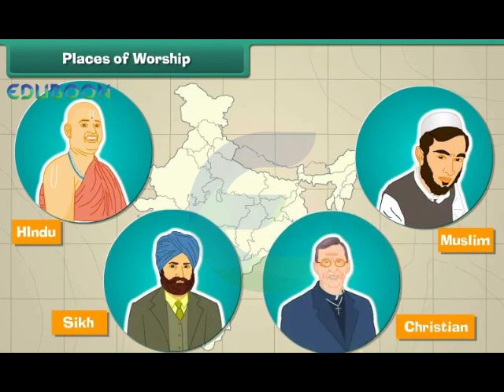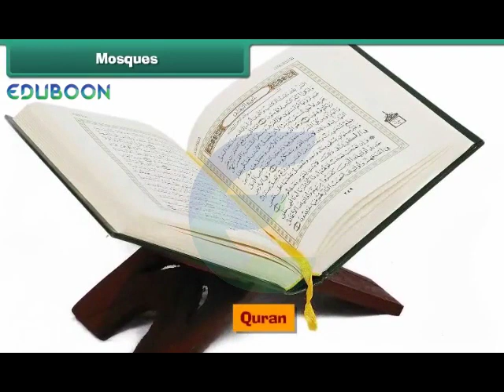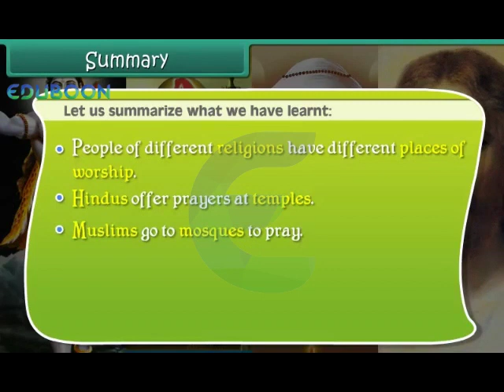Places of Worship for English Medium Class 2 EVS